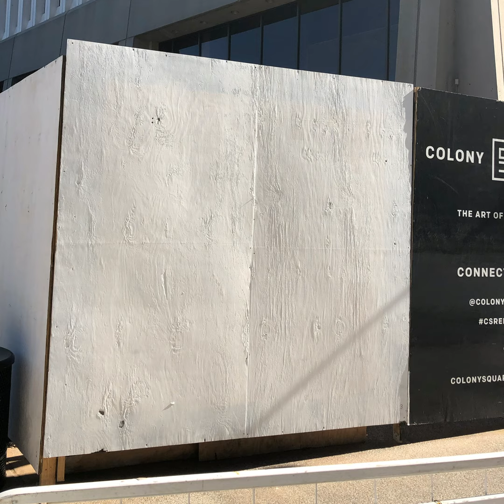Holiday Mural Barricade